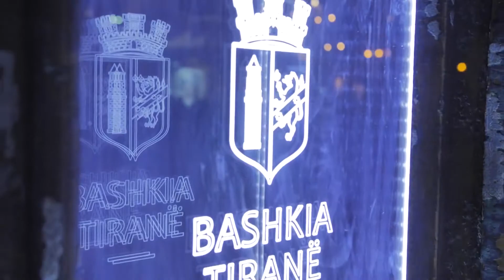Veliaj dhe Granoff në Pazarin e Ri | ABC News